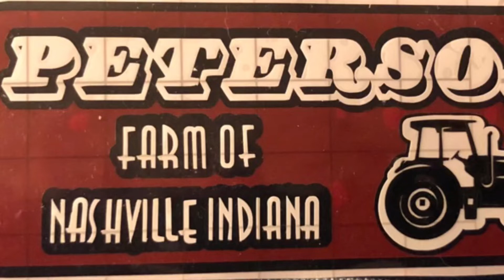Storm Damage Cleanup With the Stihl 660 Chainsaw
Stihl MS 660 Sawin up storm damage trees